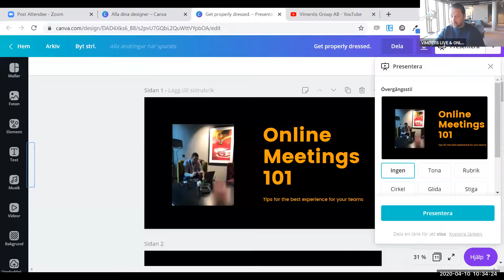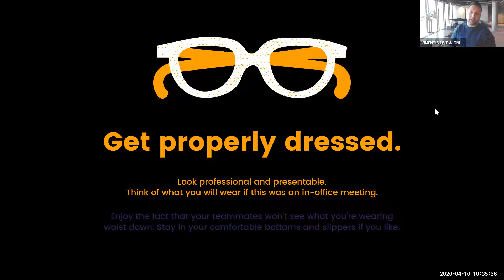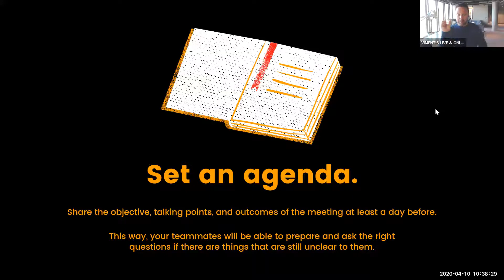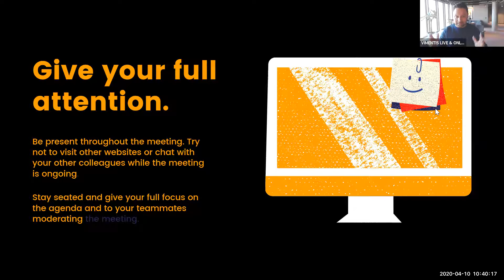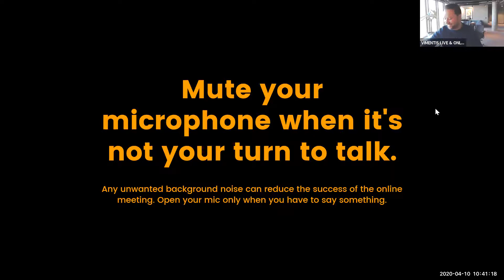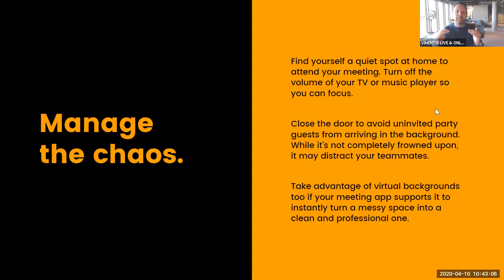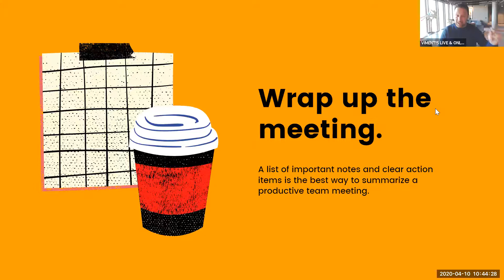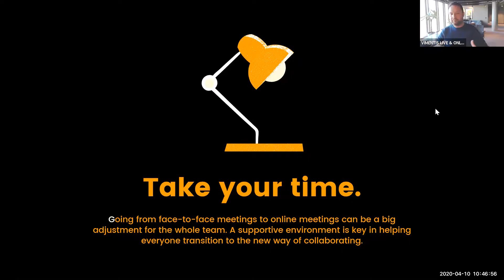Watch this before you start to do video business meetings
Michel Laporte Godorn, CEO Vimentis Group has worked with hundreds of companies the past years through Video.

Today many companies needs to adapt to the new situation due to the Corona virus, especially within their sales processes.

In this video Michel shares a couple of important steps that anyone should do before one starts to engage in video meetings.

If you like it,  don't forget to hit the 👍 and join our network for more videos to come.